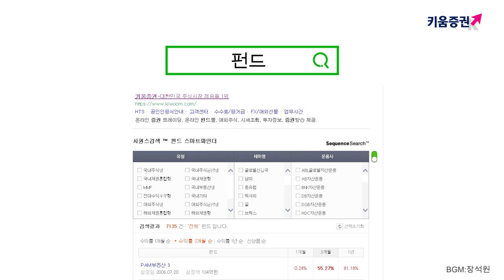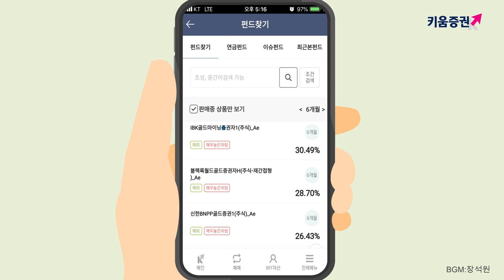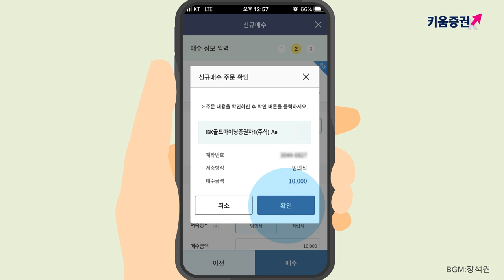[주식초보 l 펀드투자] 주린이와 똑똑하게 펀드하기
여러분!  저 오늘부터 돈을 모을 겁니다.
열심히 목아서 목돈을 만들어 보겠어요!!

어떻게 모을 거냐고요?
적은 돈으로도 요즘 핫하다는 부동산! 금!! 내가 원하는 어디든
투자할 수 있는 펀드에 가입해 보려고 합니다

근데 펀드는 어디서 사면 좋을까요??
펀드를 현명하게 사는 방법! 주린이와 함께 알아봐요.

※한국금융투자협회 심사필 제19-02642호(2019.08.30)